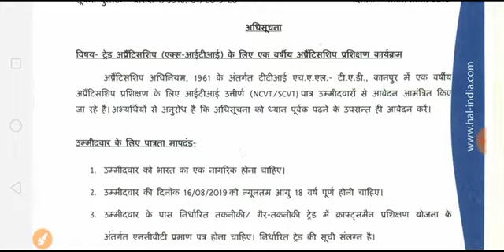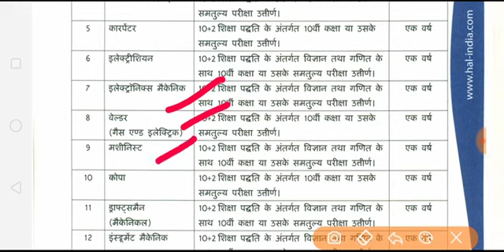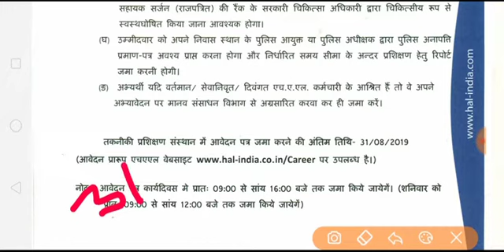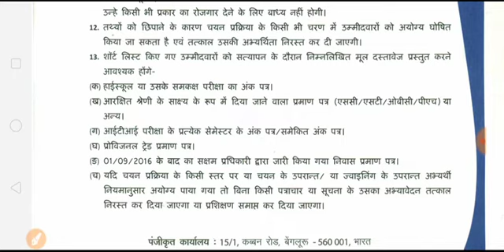ITI Apprenticeship|| HAL Kanpur